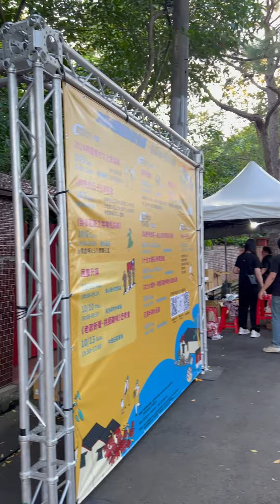章新上台胡言亂語，聊聊眷村味道_2024桃園眷村文化節，太武新村眷村菜辦桌